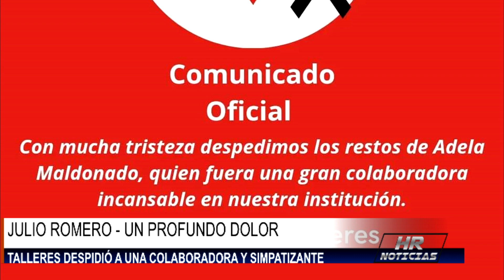JULIO ROMERO - UN PROFUNDO DOLOR - TALLERES DESPIDIÓ A UNA COLABORADORA Y SIMPATIZANTE